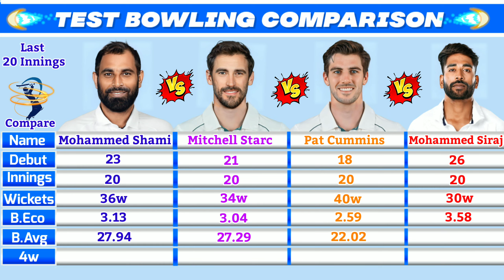Mohammed Siraj vs Mohammed Shami vs Pat Cummins vs Mitchell Starc Bowling Comparison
Comparison
Last 20 Innings Test Bowling Comparison
Last 20 Innings ODI Bowling Comparison

Mohammed Siraj vs Mohammed Shami vs Pat Cummins vs Mitchell Starc Last 20 Innings Bowling Comparison

Personal Information
Name
D.O.B
Age
Height
Batting Style
Bowling Style
Jersey Number

Test Bowling Comparison
Name
Debut
Innings
Wickets
Bowling Economy
Batting Average
Four Wickets
Maiden
Five Wickets
Best Bowling Figure
Catch
Man of the Match
ICC Ranking
Net Worth

ODI Bowling Comparison
Name
Debut
Innings
Wickets
Bowling Economy
Batting Average
Four Wickets
Maiden
Five Wickets
Best Bowling Figure
Fastest Bowling Speed
Catch
ICC Ranking

india vs australia test match
india vs australia 2023